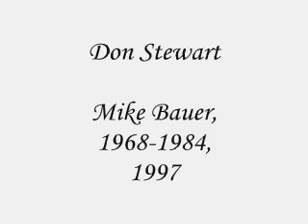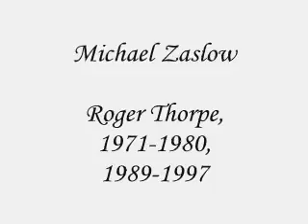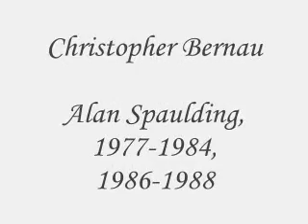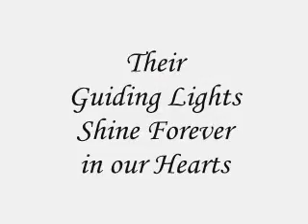Guiding Light Farewell Tribute Part 2: In Loving Memory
This video pays tribute to those members of Guiding Light's acting company who graced audiences with their talents over the years and have passed away. Thanks to btm85bubs, classicGL, GLMemories, ivnkplng, SentieriOnline, tanyia22, and xxxpartydogxxx for all of the clips.